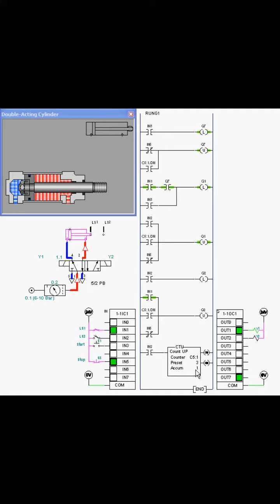No. 23, PLC, Counter, Cylinder, LimitSwithes, 5/2 PB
No. 23,

For better understanding, I suggest to enthusiasts, according to their fields in learning and interests, follow the posts respectively by their subjects and numbers.

Teaching DidacticCourses to my Colleagues as a technical teacher.

Furthermore, you can find more than 220 simulations and educational photos in my Linkedin group.